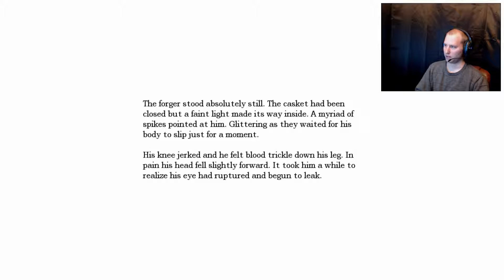Amnesia The Dark Descent Part (Does it matter?) Paint the Man Cut the Lines!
Some sick shit is gonna happen ahead beware.